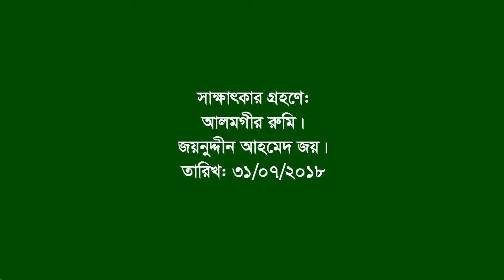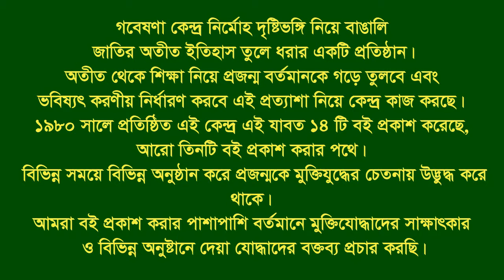Interview of Tauhidul Karim ।। Dewanbazar ।। CTG City ।। F. Fighter ।। BLF